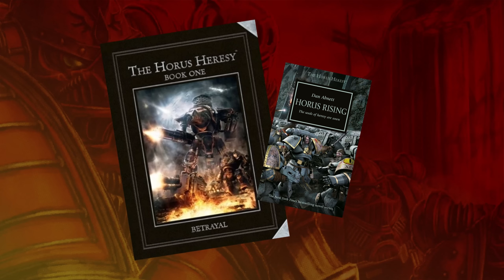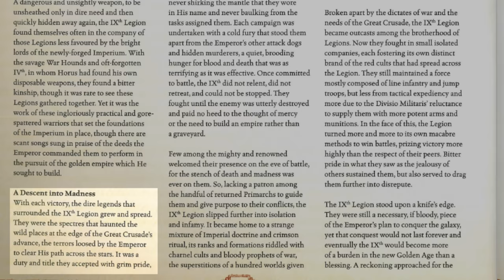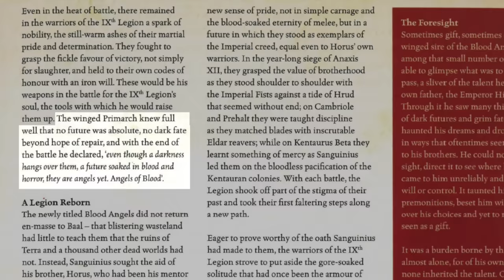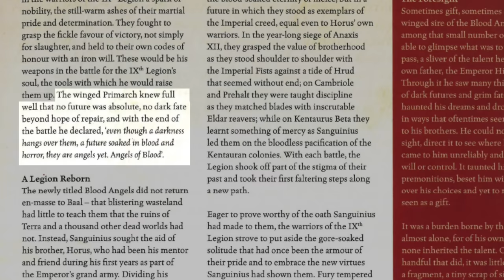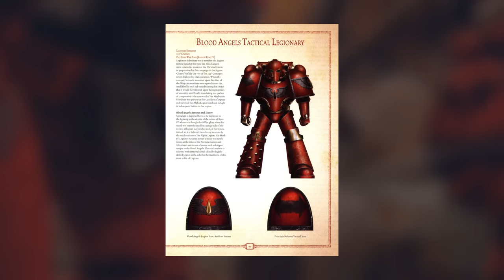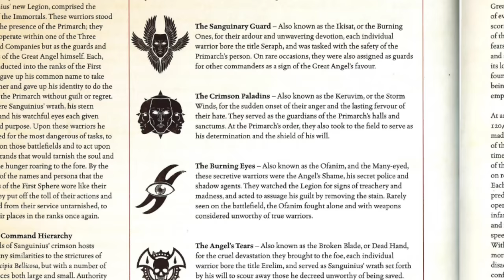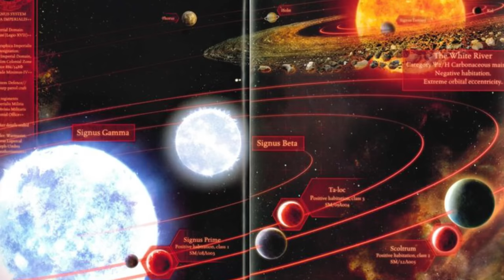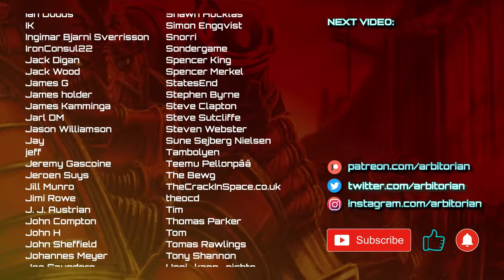The BLOOD ANGELS Legion in the HORUS HERESY | Legion IX: Origins & Lore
The Blood Angels are one of the most well-respected Chapters in Warhammer 40,000, but their origin couldn't be further from that. A horde of ravening killers, barely supported by the Imperium and left to fend for themselves on numerous occasions, and saved only by the efforts of their Primarch.